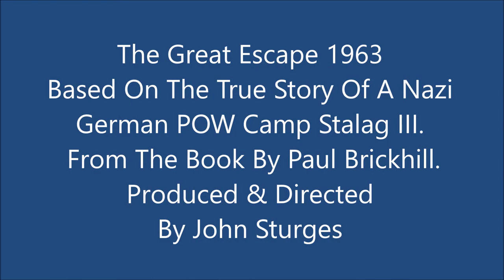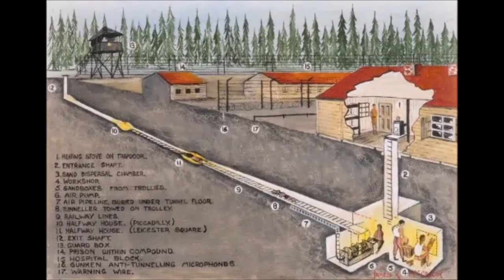The Great Escape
The 1963 Movie, The Great Escape, Produced and Directed by John Sturges with Music by Elmer Bernstein. The true story of a Nazi pow camp in Sagan (Now Poland ) Stalag III. It is a firm favourite, and is now considered a classic.